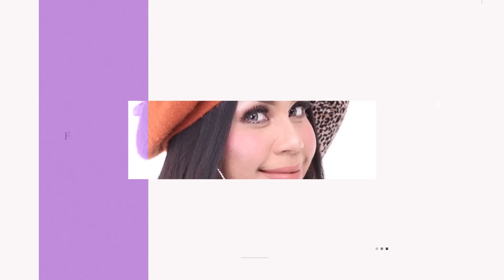"ini alasan Sandra dewi tidak pernah berselfie ria di Jet Pribadi!" 1, 2, 3 Jawab Semuanya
Hai guys... welcome back in my youtube channel. kali ini aku mau ngobrol bareng Sandra Dewi tentang kehidupannya yang katanya seperti di negeri dongeng dan bagaimana perjalanan cintanya, selengkapnya di tonton sampai habis ya guys!